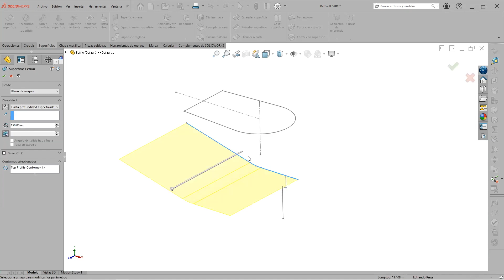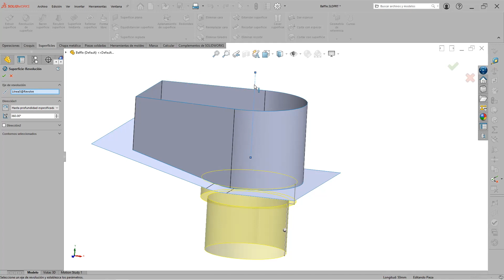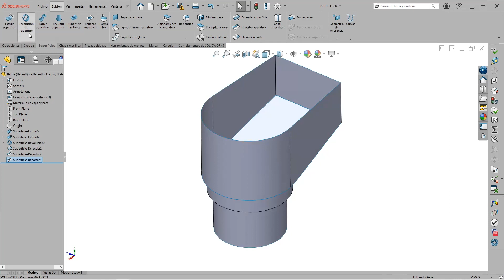Solidworks Tip: Extruir y Extender Superficies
¡Aprende a extruir y extender superficies en Solidworks con este Tip de nuestro Sales Engineer, Matías Genovesi!

Conoce más acerca de Solidworks en nuestra página web